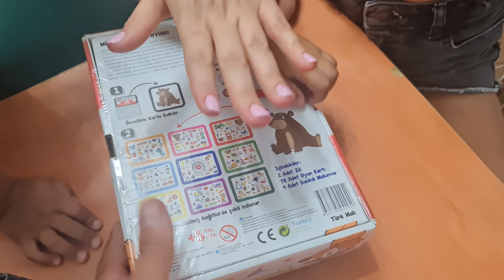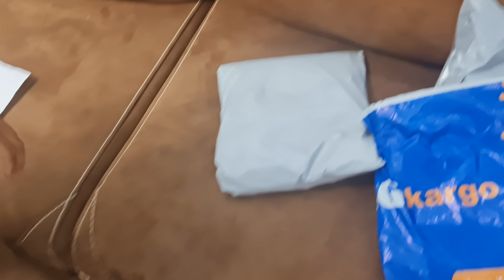Kargodan ne geldi